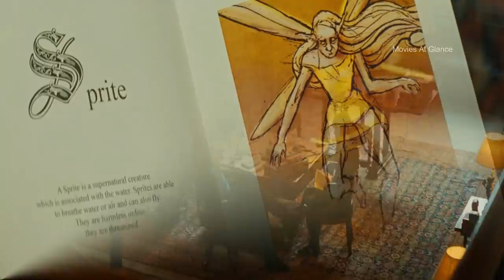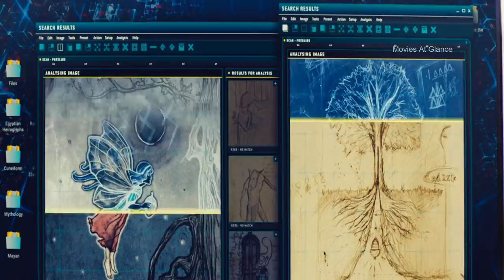Artemis Fowl Movie Explained in Hindi Urdu | 2020 Fantasy film Summarized हिन्दी اردو.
Artemis Fowl is a 2020 American fantasy adventure film  Summarized with Complete Ending in हिन्दी . in this video we will also discuss "Artemis Fowl" Movie Reviews  and Timeline  Explained  with video clips .

plot : In an attempt to find his missing father, Artemis Fowl, a 12-year-old criminal prodigy, comes across the secret world of fairies. Soon, he ends up in a deadly battle with the powerful fairies.